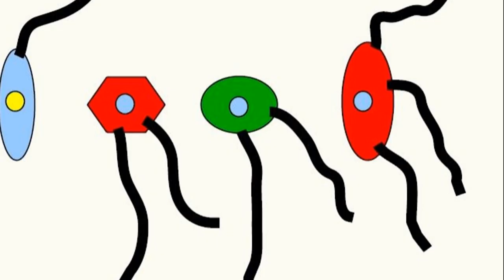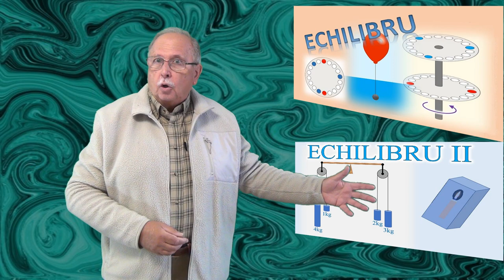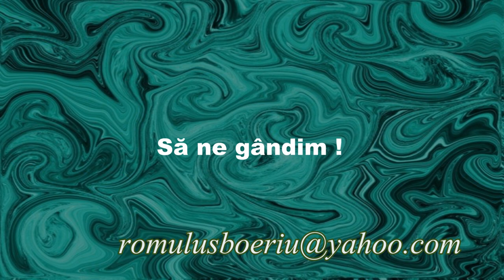Echilibru III (Întrebari_98) (Să ne gândim !)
Prima parte este dedicată găsirii celei de-a doua soluții la întrebarea precedentă.
A doua parte prezintă întrebarea 98, legată de un sistem de scripeți și sfori care țin o platformă pe care se găsește un om.